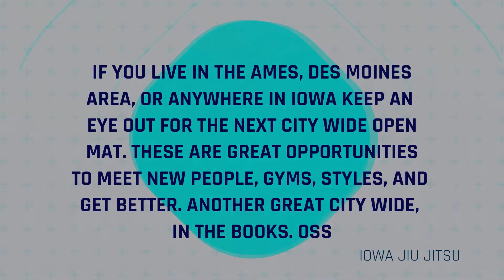Iowa Jiu Jitsu | City Wide Summer Open Mat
Friday July 1st, 2022 | Des Moines, Iowa
Hosted by Des Moines Jiu Jitsu Academy. Thank you for letting us train in your facility! A great summer Friday. Looking forward to the next one.